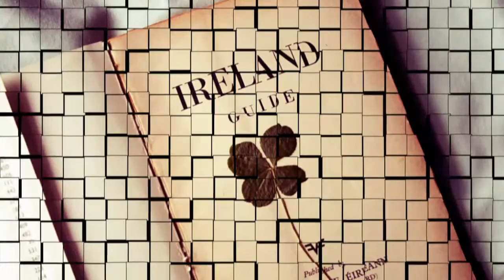La ballade Nord Irlandaise.Ma version. PSR S910. 2013.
Ce dimanche matin, j'ai entendu Renaud la chanter à la radio,
et j'ai eu envie d'essayer d'en jouer quelques mesures de mémoire
sur mon PSR S910 d'occasion, dont je suis très satisfait.

Je suis moins satisfait de mes interprétations, quand je les compare
à celles de notre " Princesse du Clavier ", Corinne.

Je ne suis qu'un " gueux " à côté d'elle, et me courbe bien
bas pour embrasser la terre par où elle passe.

Bon, elle a entrepris tôt des études musicales, moi, jamais...

Je resterai donc un " gueux " .pas grave.

Papy.